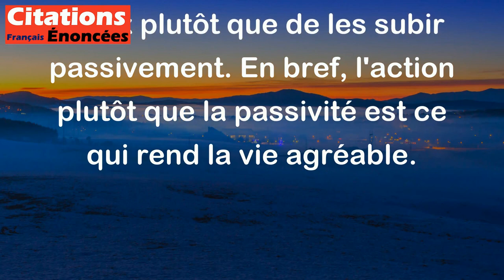Faire et non subir, tel est le fond de l'agréable. - Alain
Cette citation signifie que pour trouver le bonheur et l'accomplissement dans la vie, il est préférable de prendre des initiatives et de faire les choses selon ses propres choix plutôt que de les subir passivement. En bref, l'action plutôt que la passivité est ce qui rend la vie agréable.